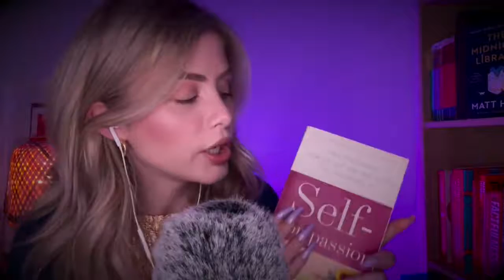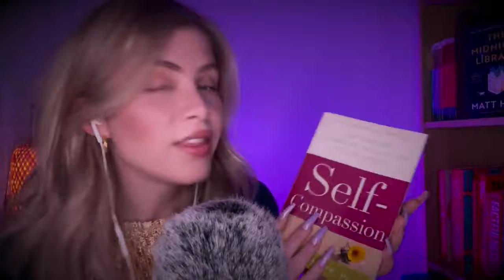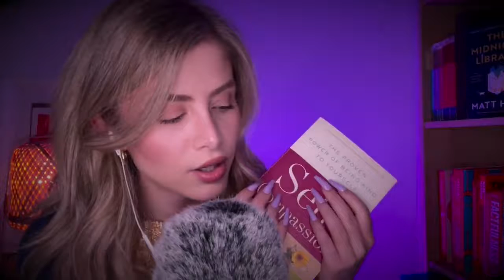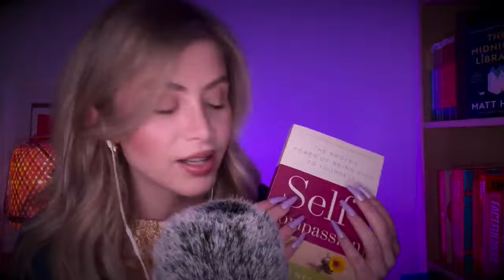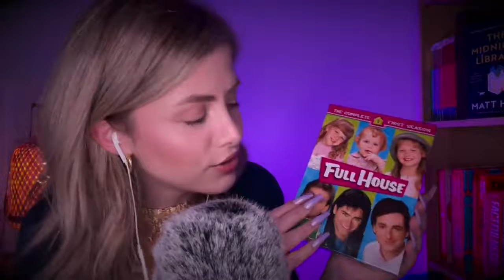ASMR on Health Check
This video is intended for ASMR purposes only and does not replace therapy or other professional medical care.